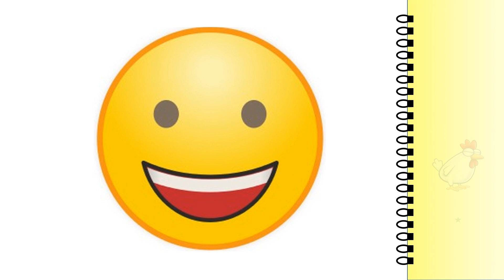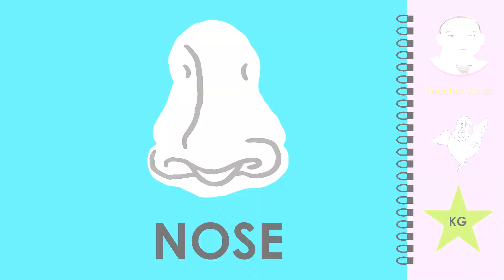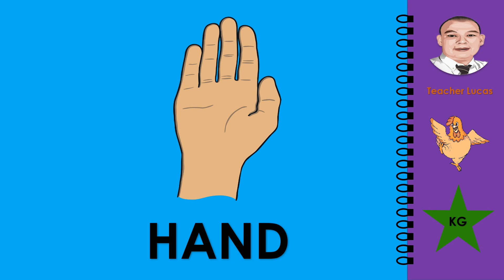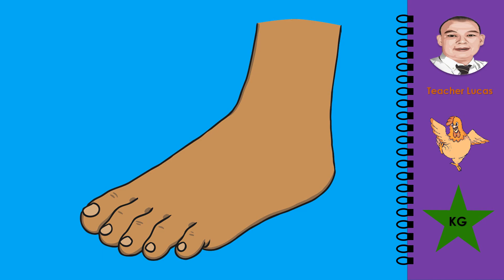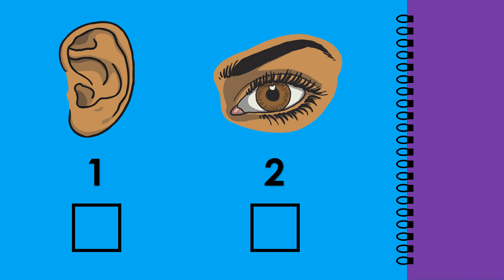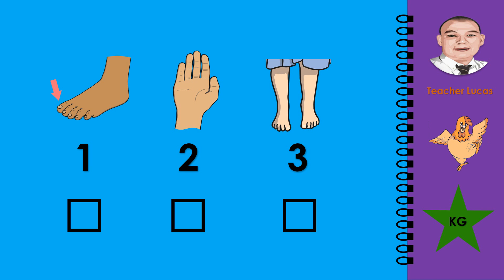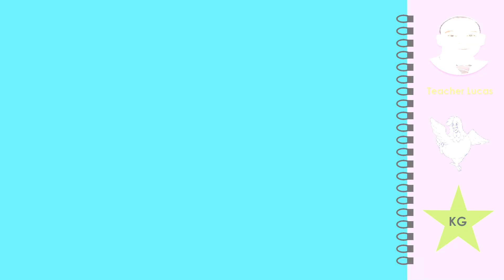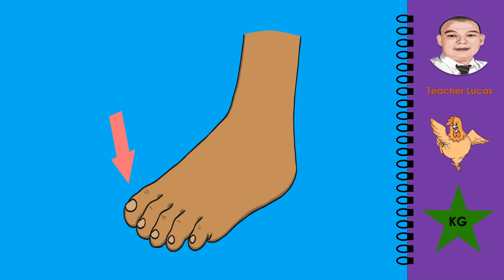Part of body by Teacher Lucas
Review Emotions Parts of body Review Check the correct answer Flashcard in a second Review